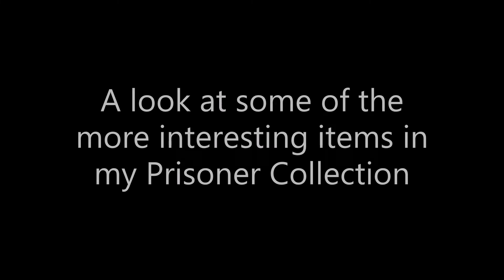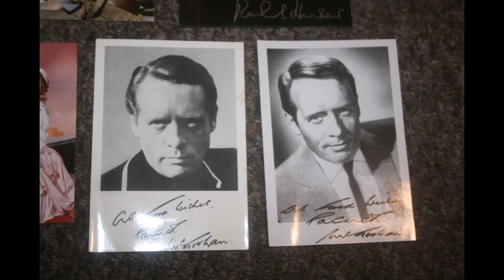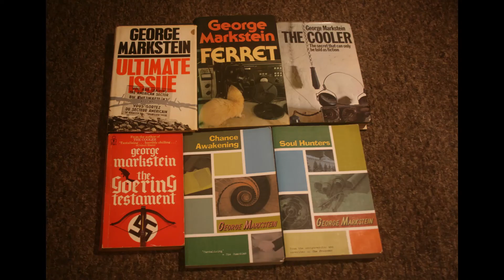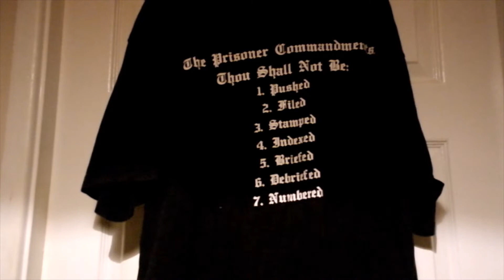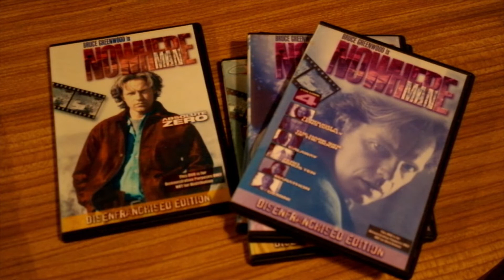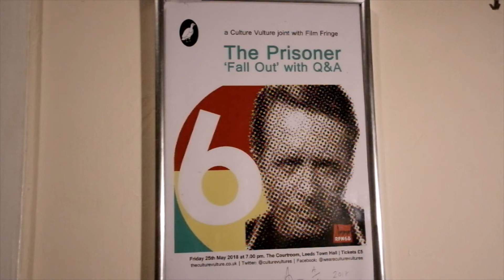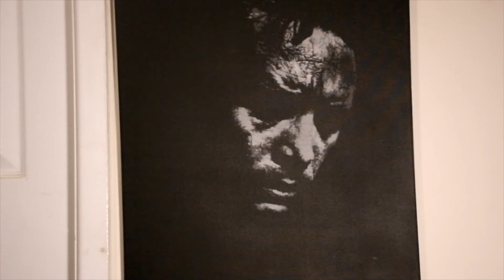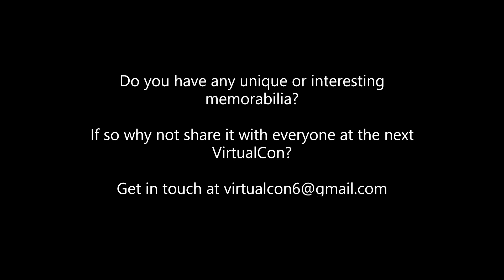Ant Brierley Memorabilia Collection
a look at the more interesting items in my collection